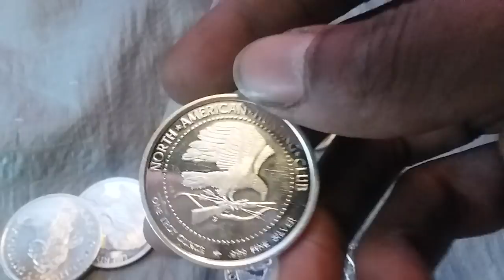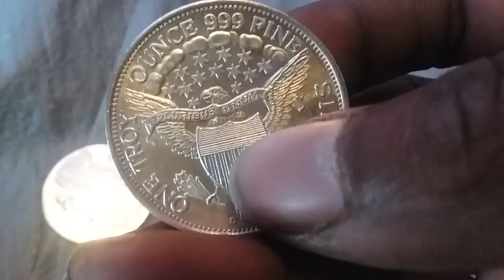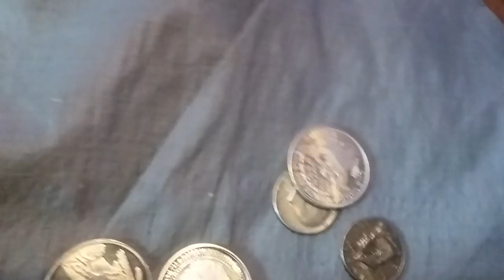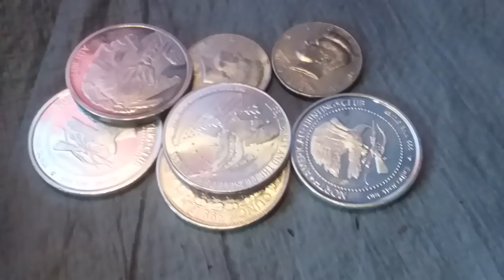What Is Lawful Money? SHOCKER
Unlike Federal Reserve notes these don't have an interest owed to anybody but in the collapse of the dollar you can expect them to be seized just like every other thing that is theirs.  The main idea is for everyone to join the Bitcoin, Skynet...cough excuse me Blockchain bandwagon.